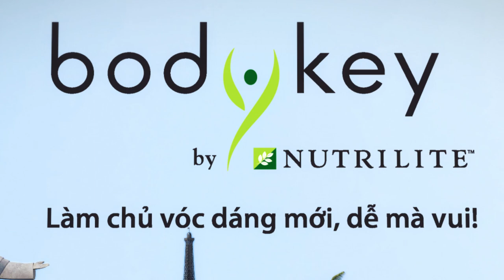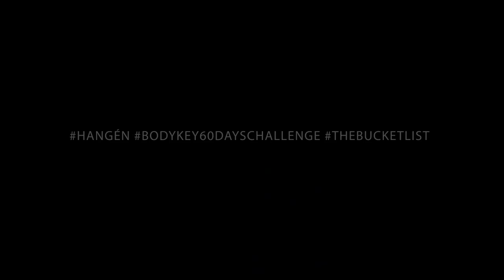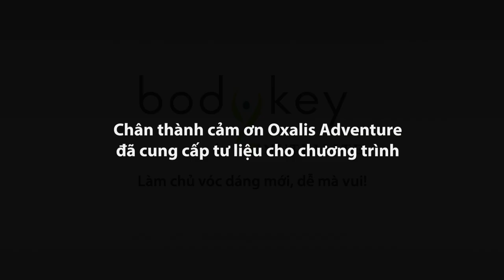[Thử thách 60 ngày cùng BodyKey] Hé lộ điểm đến chuyến đi tưởng thưởng 2020 - HANG ÉN